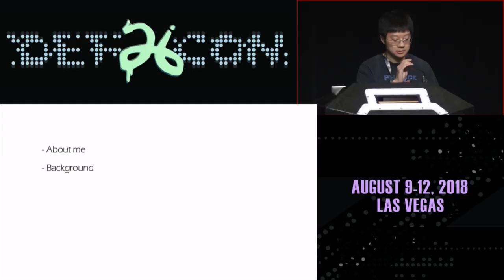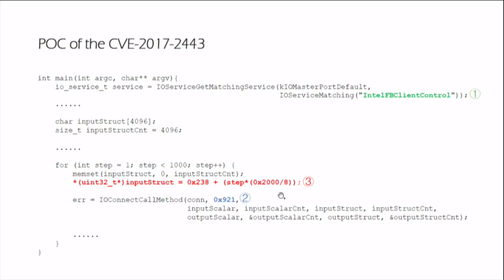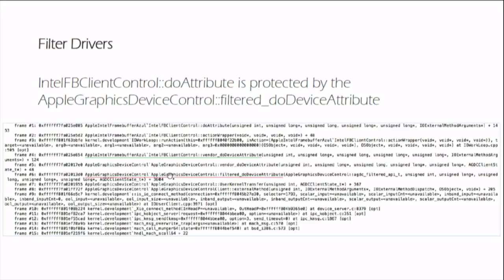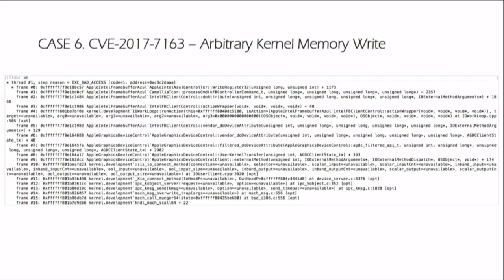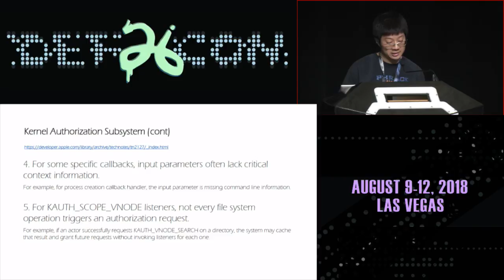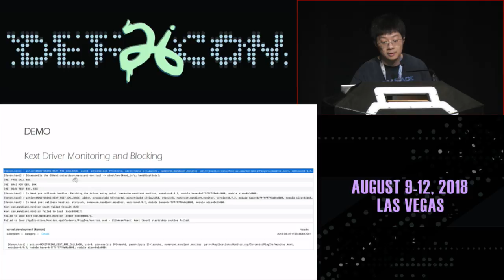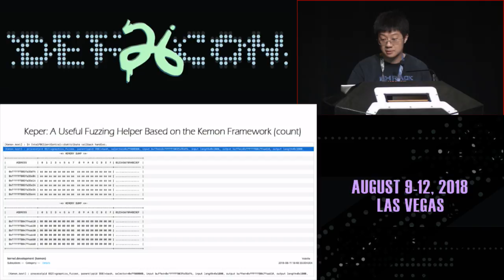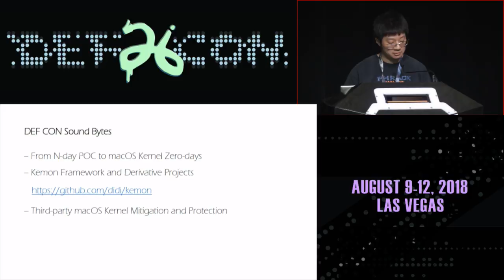DEF CON 26 - Yu Wang - Attacking the macOS Kernel Graphics Driver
Just like the Windows platform, graphic drivers of macOS kernel are complicated and provide a large promising attack surface for EoPs and sandbox escapes from low-privileged processes. After auditing part of the binaries, I discovered a number of vulnerabilities last year. Including, NULL pointer dereference, stack-based buffer overflow, arbitrary kernel memory read and write, use-after-free, etc. Some of these vulnerabilities were reported to Apple Inc., such as the CVE-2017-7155, CVE-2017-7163, CVE-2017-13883.

In this presentation, I will share with you the detailed information about these vulnerabilities. Furthermore, from the attacker's perspective, I will also reveal some new exploit techniques and zero-days.